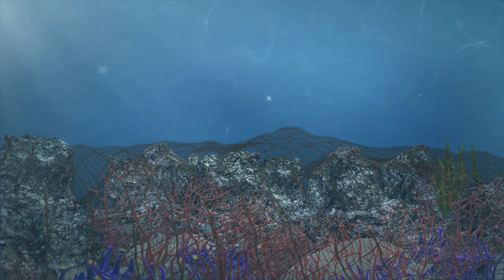Ghost nets explained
The International Union for Conservation of Nature, or IUCN, describes ghost nets as a silent menace threatening the world's marine species.

Here's what makes them so bad.

According to the Olive Ridley Project, ghost nets are commercial fishing nets that have been abandoned, lost or discarded at sea.

They are made from a strong plastic and can remain in the water for a long time.

Ghost nets float with ocean currents and trap plastic and other debris, as well as fish and crustaceans — a process known as ghost fishing.

Fish caught in the nets often act as bait, luring larger predators like turtles, sharks and dolphins, who eventually become entangled themselves.

When a drifting net becomes too heavy due to its catch, it may eventually sink to the seabed, where smaller ocean dwellers feed on the entangled creatures.

This, along with natural decomposition, reduces the weight of the net so that it floats back up to the surface, where it then restarts its destructive cycle.

In addition to this, ghost nets can also cause damage by smothering reefs and introducing invasive species and parasites into coral reef habitats.

The United Nations Environment Programme estimates that over 600 to 800,000 metric tonnes of ghost gear enters the ocean annually. Some are lost during storms, and some dumped deliberately.

Nick Mallos, director of the Trash Free Seas Program at Ocean Conservancy, says ghost nets are the most deadly form of marine litter.

Efforts being made to lessen their impact include clearing drifting nets and promoting the use of biodegradable fishing gear. But there is no quick-fix solution, and certain practices, such as illegal fishing, remain a block to progress.

RUNDOWN SHOWS:
1. Depiction of ghost nets
2. Depiction of ghost fishing
3. Destructive cycle of ghost fishing
4. Ghost nets smother reefs, introduce invasive species to coral habitats

VOICEOVER (in English):
"Ghost nets are commercial fishing nets that have been abandoned, lost or discarded at sea."

SOURCES: Olive Ridley Project, IUCN, United Nations Environment Programme, Hawaii News Now